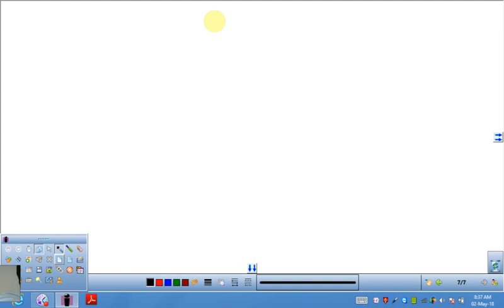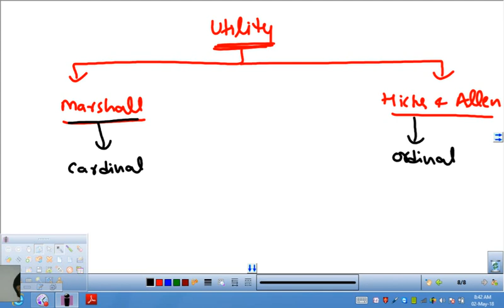CA/CS FOUNDATION ECONOMICS - UTILITY LECTURE - 1ST BY CA GAURAV GUPTA SIR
NOTES/ REFERENCE - ICAI Study Material